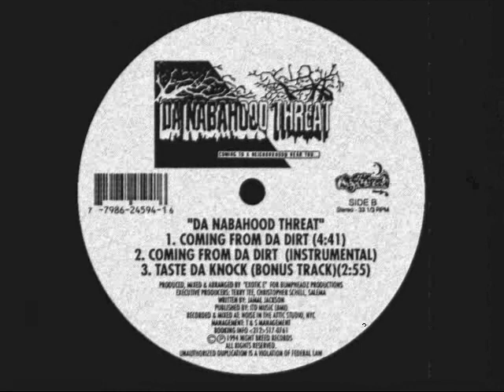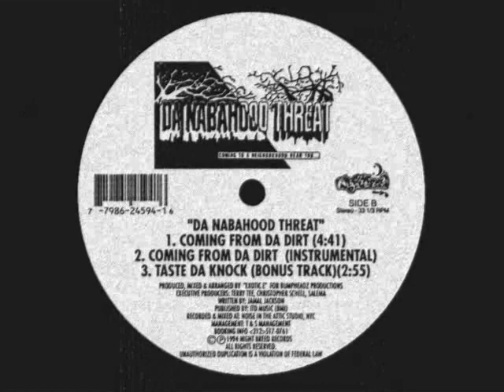Da Nabahood Threat - Taste Da Knock [1994]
Da Nabahood Threat ‎- Off Witcha Head / Coming From Da Dirt